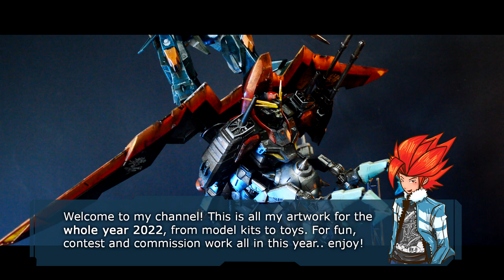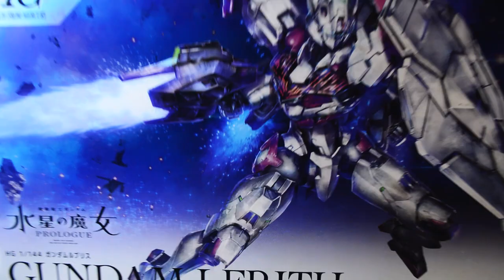My Artwork from Year 2022 | Gunpla, Digimon, Batman Custom Weather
A cinematic compilation of all artwork that I have done for the year 2022. Thank you for everyone that support me until today! Love you guys!

[Chapters]
00:00 Intro
01:00 01 [Re Rising Gundam]
02:24 02 [Gundam Lfrith]
05:47 03 [Wargreymon]
08:05 04 [Gundam Astray]
12:40 05 [Mazinger Z]
15:23 06 [Dawn Sky]
19:54 07 [Dom]
21:30 08 [Strike Gundam]
23:23 09 [Batman Batcycle]
26:51 10 [Gundam Head]
30:03 11 [Nu Gundam]
32:32 12 [Grimgerde]
34:40 13 [Gundam Aerial]
37:13 14 [Wing Gundam Zero Custom]
41:50 Ending

If you love Gunpla, follow this one

[Blogger]
All my customize Gunpla and toys